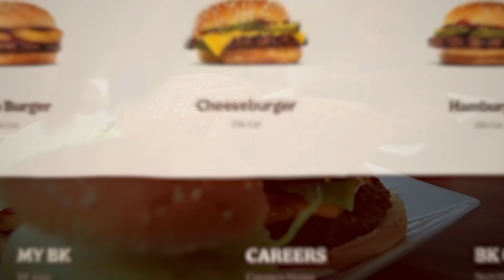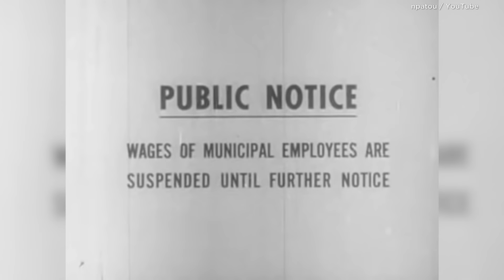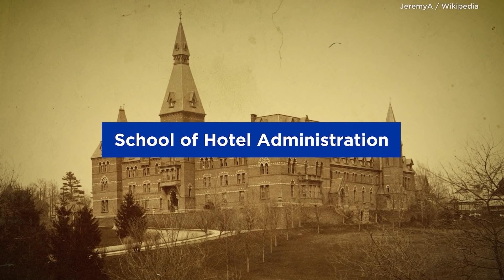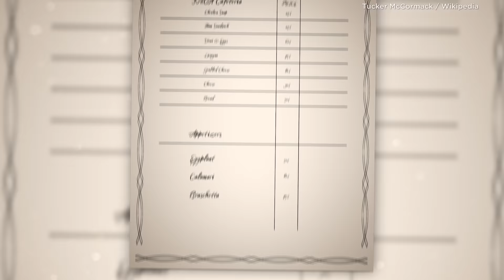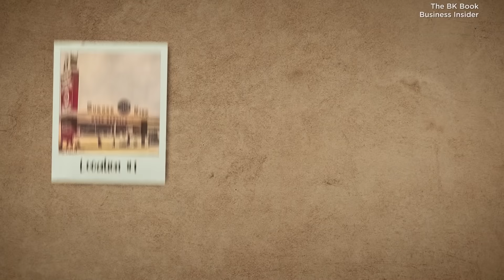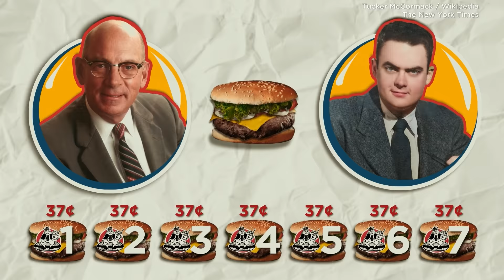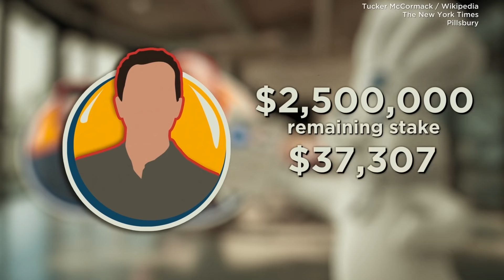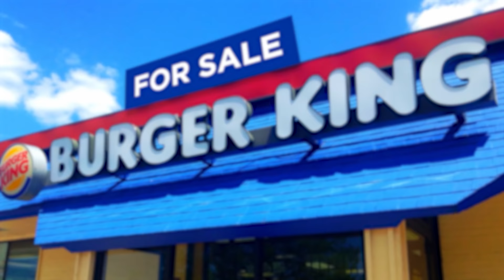Homeless with $11: The Tragic Story of Burger King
Install Raid for Free ✅ IOS/ANDROID/PC and get a special starter pack 💥 Available only for the next 30 days

The hamburger is the quintessential American meal, offering more than just the perfect balance of food. Out of the many burgers available at Burger King, the Whopper takes the reins.

But the idea behind the savoury flame-grilled Whopper didn't actually come from Burger King. In fact, a cafeteria worker-turned-franchise owner stole it from a dirty, rundown restaurant, and then boasted Burger King as the "Home of the Whopper.”

This is the story of how it all began.

[Music Licensing]
Codes: 6FZSGO02DJXP3095, IJER6KRBDV9TXR34, A8XYLRJ03N1RP6E5, OXBMXOSM9UOENKNV, TDZHMRSDD96PKZ3A, DFP2NX7VTCBGQNDK, C87INBUH2N8PIC2O, WLYCPMV7CHZHECLD, BUJW1Q9NFDKDCSU0, 0UNZ1BY48MUWDWPX, KNPPWHFXXP8FKCJE, E69QBOLW7MYHZMAW, LXPALUJ7APPYC7WC, RTA0XCB9UCMDGLEC, TQFKRWLUPDOP0ME5, UWH2PROGE9XIIF6R, KVSP6Y6YC8DRGWZW, R7VC3MGRSNEHUIO8, EVGWZZBLBULABK6X